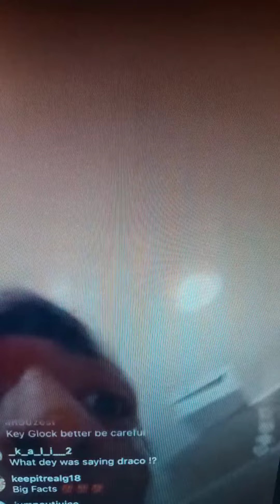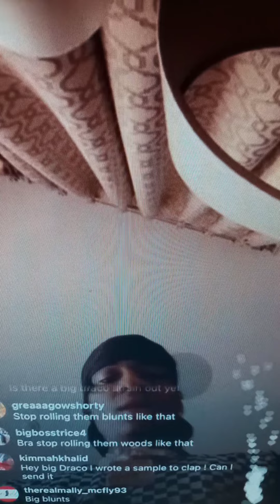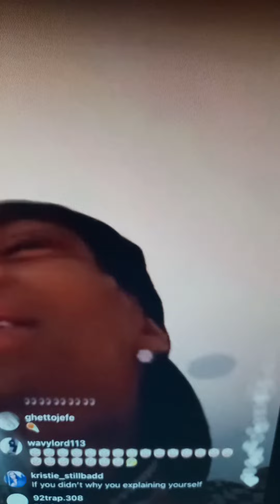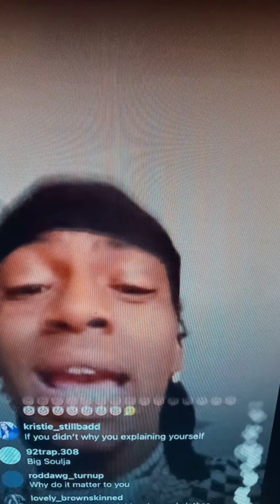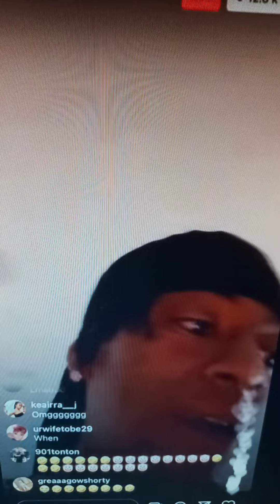Souja Boy has his own death ritual...